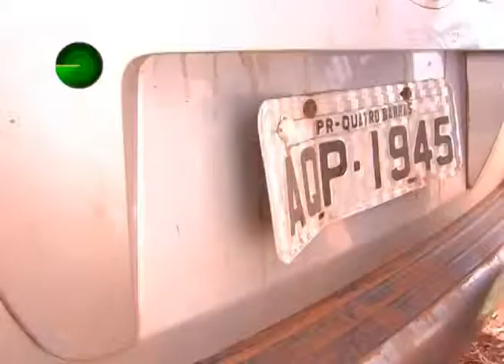29 10 14 JOVEM PRESO POR RECEPTAÇÃO ERA PROCURADO POR HOMICÍDIO